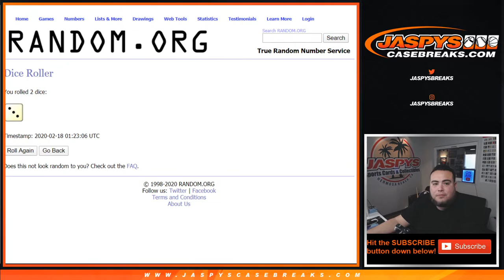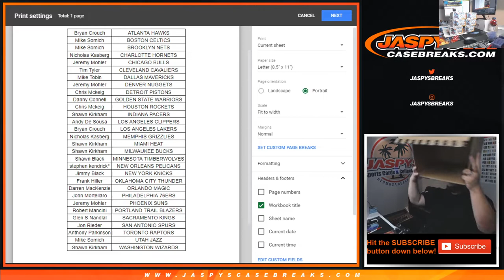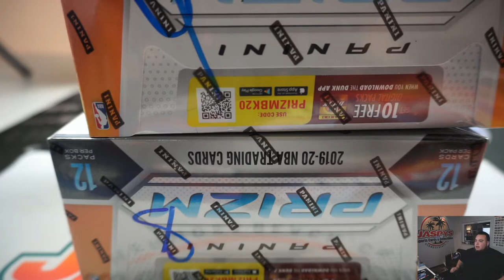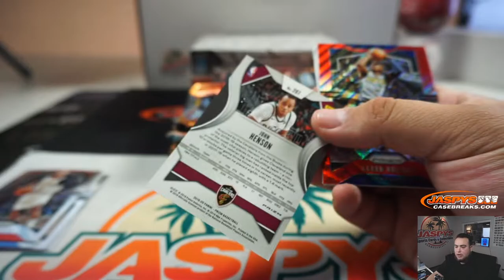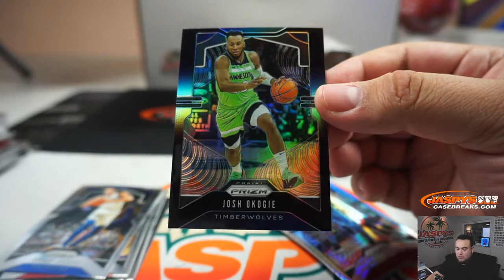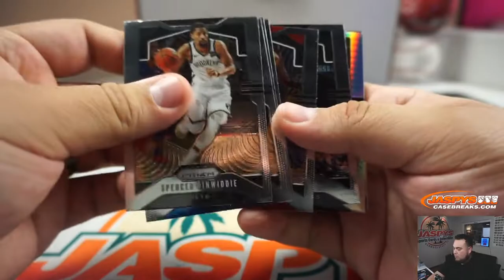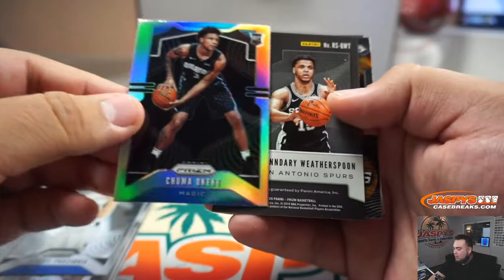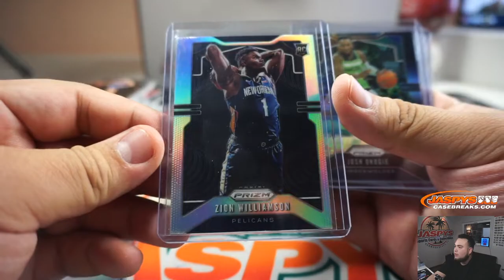MON. 2/17 - 2019-20 PANINI PRIZM BASKETBALL HOBBY 2-BOX BREAK #7 *RANDOM TEAMS*